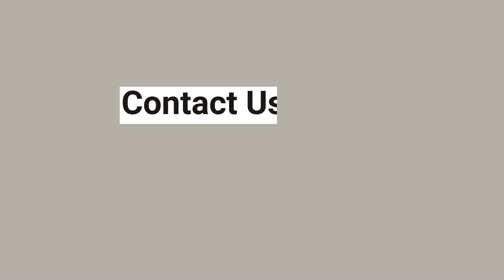Casa Jupsita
Casa Jupsita is a newly finished condo in the Ipomea Development on the North side of Sayulita. It sits amongst the treetops tucked in the back corner at the property’s highest point, giving it ocean views, fresh ocean breezes, and lots of privacy. It is the only unit with a private deck with a plunge pool and garden space.
Inside, you will find an impeccably decorated 2-bedroom, multi-level home. The downstairs has a full kitchen, living room, and half bath with laundry. Upstairs, you will find a romantic principal suite with a small balcony, ocean views and palapa roof as well as the second bedroom and full bathroom. Every detail of the décor was intentionally selected to create the perfect balance of high-end luxurious comforts in this humble and perfect space.